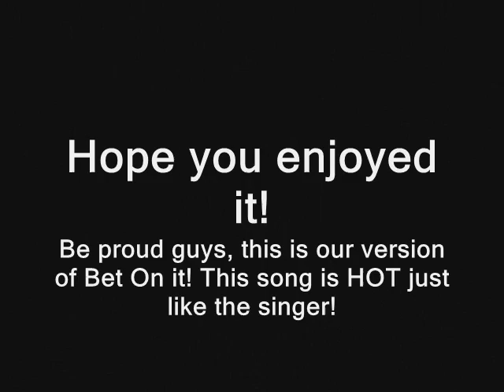Bet On It(Taiwanese/Chinese Style)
You're gonna have to see for yourself! But the title gives it away, so it's probably obvious! :P
P.S. Chinese people and Taiwanese people, please don't turn this to an argument page! Comment on the video and only the video, please!